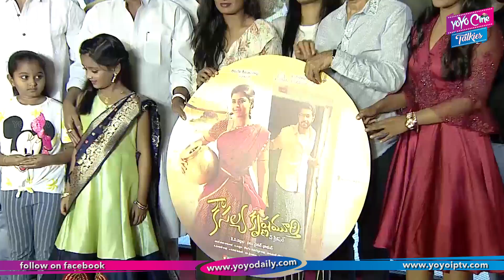Kousalya Krishnamurthy Audio Launch Event Highlights | Aishwarya Rajesh | YOYO Cine Talkies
Kousalya Krishnamurthy Audio Launch Event Highlights,
 Aishwarya Rajesh,
Tollywood Movies,